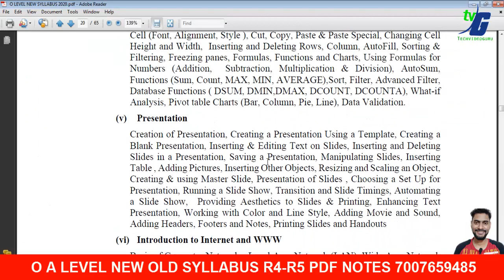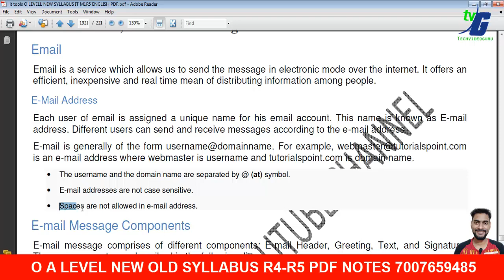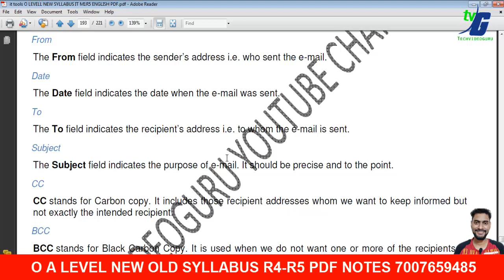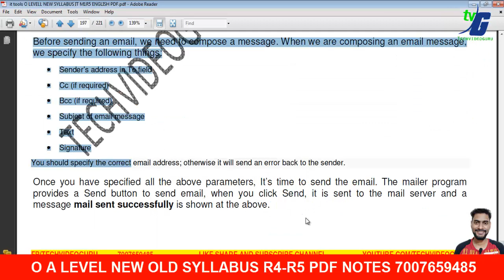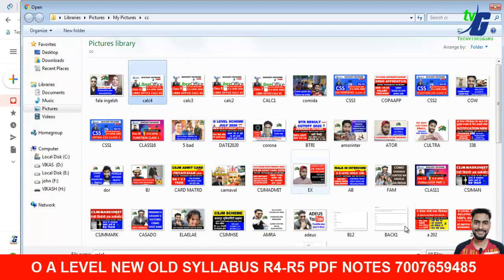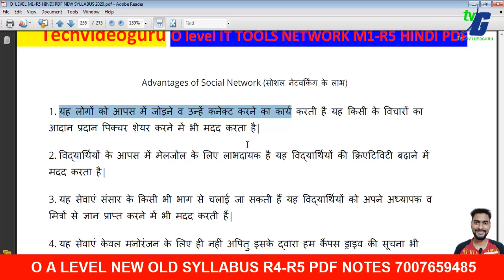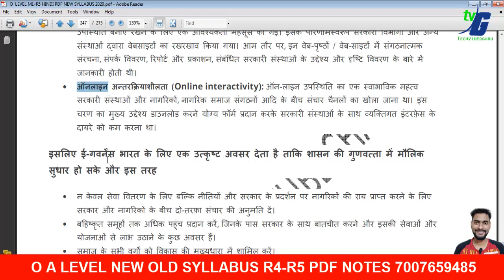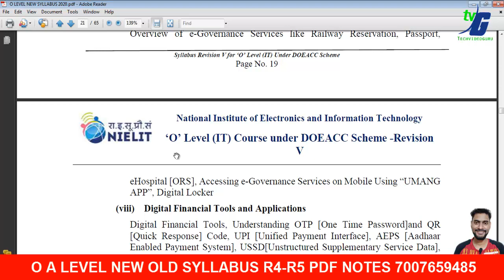E-mail, Social Networking M1-R5 IT TOOLS CLASS 10 CHAPTER 7 FULL COURSE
E-mail, Social Networking and e-Governance Services IT TOOLS CLASS 10 CHAPTER 7 FULL COURSE

O LEVEL NEW SYLLABUS SOFTWARE PYTHON C OR LIBREOFFICE
O LEVEL NEW SYLLABUS 2020 MODEL PAPER REVIEWS कैसे और क्या क्या पढना है जुलाई एग्जाम के लिए NEW/OLD NEW

ऐ लेवल कोर्स नया सिलेबस ओ लेवल के बाद कितने पेपर देने होगे ? A LEVEL NEW SYLLABUS 2020

O LEVEL OlD/NEW SYLLABUS PDF NOTES HINDI ENGLISH BUY 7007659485

O LEVEL OLD SYLLABUS  PDF NOTES 500/300 RS O LEVEL MESSAGE ME 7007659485

IT TOOLS ANSWER KEY SOLUTION पूरा पेपर फास गया 100 परसेंटेज GUESS PAPER 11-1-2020 O LEVEL M1-R4 ANSWER KEY